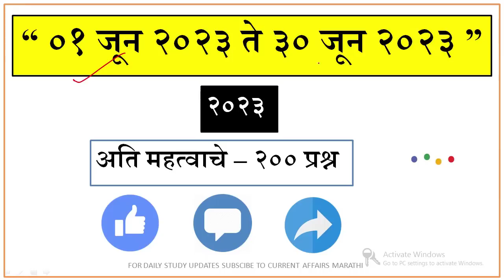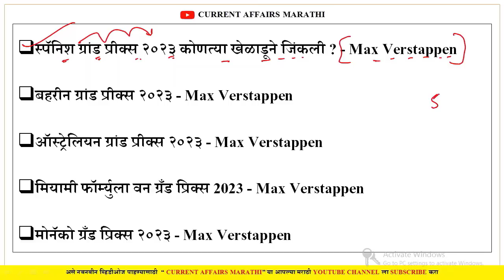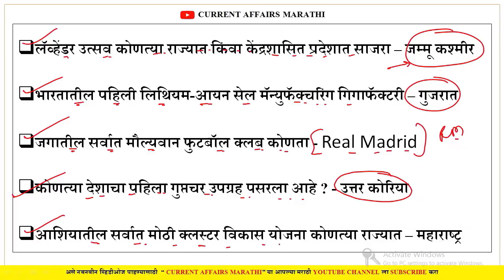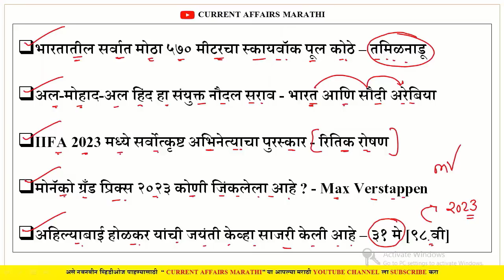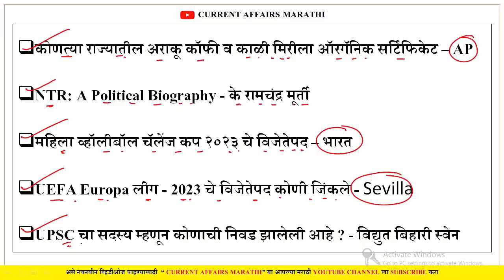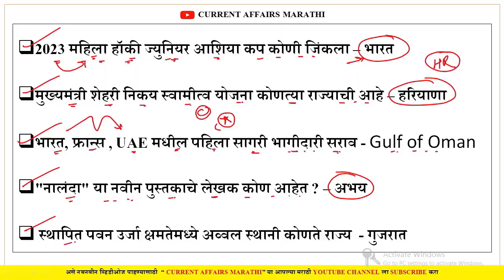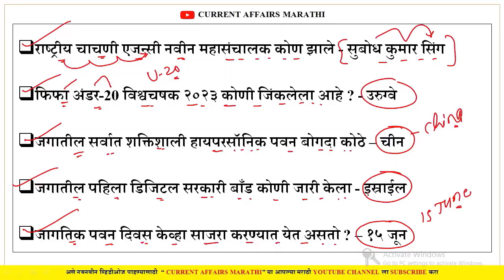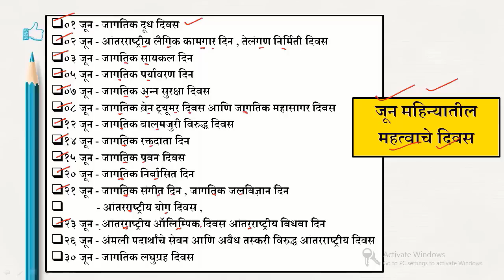जून TOP 200 | Current Affairs Marathi | Current Affairs By Suhas Bhise | Chalu Ghadamodi 2023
जानेवारी २०२३ ते जून २०२३ - EBOOK
किंमत - 99RS - 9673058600 - [ PHONE PAY / GOOGLE PAY / PAYTM ]
पेमेंट करून वरील नंबर ला स्क्रीनशॉट सेंड करावे

२०२२ मधील परीक्षांसाठी महत्वाचे मुद्दे -

1 - 2022 वर्तमान मधील नियुक्त्या महत्वाचे प्रश्न

2 - महाराष्ट्र नियुक्त्या 2022 सर्व महत्वाचे प्रश्न

3 - महत्वाच्या योजना 2022 सर्व महत्वाचे प्रश्न

4 - पुरस्कार 2022 सर्व महत्वाचे प्रश्न

5 - महत्वाचे पुस्तके | Books and Author प्रश्न

6 - महत्वाचे दिवस | Important Days 100 प्रश्न

7 - महत्वाचे नृत्य प्रश्न | Dance Question marathi

8 - खेळ , खेळाड महत्वाचे प्रश्न 2022

9 - सर्व व्याघ्र प्रकल्प महत्वाचे प्रश्न 2022

10 - कोरोना महत्वाचे प्रश्न 2022